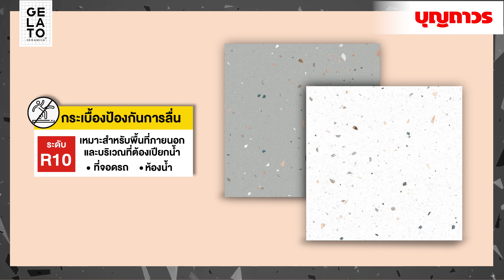กระเบื้องป้องกันการลื่นลายหินขัด สไตล์มินิมอลมินิใจ ซีรีย์ DVANCOUVER | SKU 1226408 ,1226409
✨กระเบื้องลายหินขัด สไตล์มินิมอลมินิใจ ลวดลายของหินธรรมชาติ ซีรีย์ DVANCOUVER ขนาด 60X60 CM กระเบื้องเป็นชนิดผิวด้าน มีความเรียบแต่ดูน่าสนใจ ผลิตจากเกลซพอร์ชเลนคุณภาพดี  มีความแข็งแกร่ง ทนทาน
ลวดลายคมชัด สีสันไม่ซีดจางง่าย ดูแลรักษาและทำความสะอาดง่าย เป็นกระเบื้องที่ป้องกันการลื่น ปูได้ทั้งพื้นและผนัง

1226408 GELATO กระเบื้อง DVANCOUVER BONE R10 AGT602145R ➢
1226409 กระเบื้อง DVANCOUVER GREY AGT602146R ➢

กระเบื้อง DVANCOUVER BONE R10(AGT602145R)60X60 CM
- กระเบื้องลายหินและอิฐชนิดผิวด้าน
- ผลิตจากเกลซพอร์ชเลนคุณภาพดี
- กระเบื้องมีความแข็งแกร่ง ทนทาน
- ลวดลายคมชัด สีสันไม่ซีดจางง่าย
- ดูแลรักษาและทำความสะอาดง่าย

GELATO กระเบื้องเซรามิค By บุญถาวร ผ่านการออกแบบและพัฒนาด้วยเทคโนโลยีสมัยใหม่ สรรสร้างกระเบื้องคุณภาพดีอีกทั้งมีความสวยงามไม่เหมือนใคร ทั้งบ้านทันสมัย หรือบ้านสไตล์ใดๆ กระเบื้องแบรนด์ GELATO สามารถตอบสนองความต้องการของผู้ใช้ได้เป็นอย่างดี บุญถาวรคัดสรรสินค้าคุณภาพเพื่อคุณโดยเฉพาะ